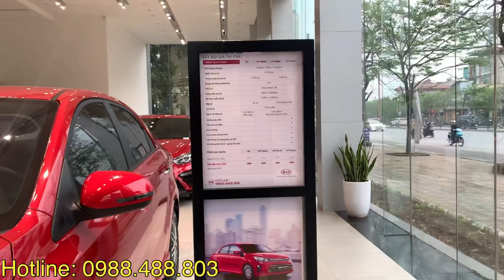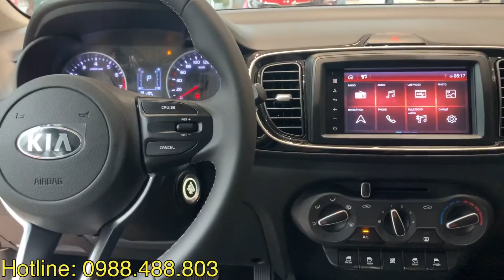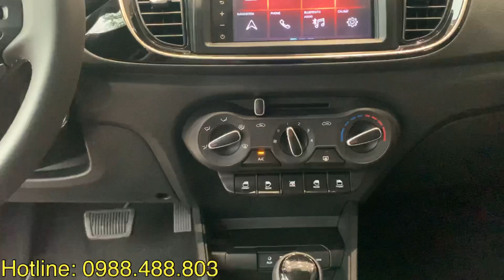Chi tiết Kia Soluto 2021. Giá giảm hơn trước 30 triệu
Chi tiết Kia Soluto 2021. Giả giảm hơn trước 30 triệu